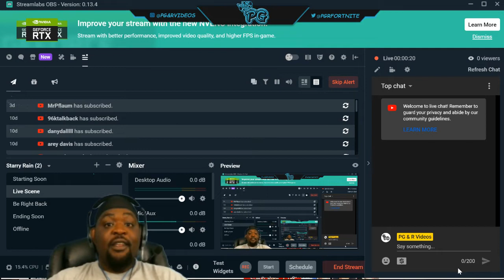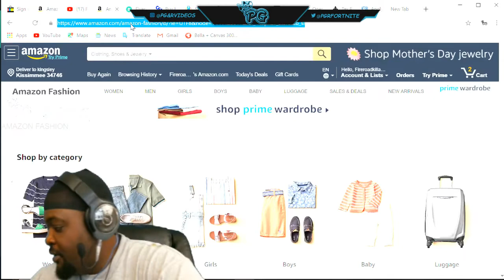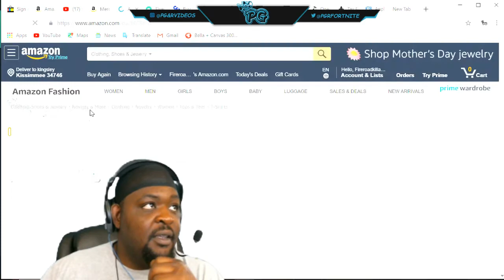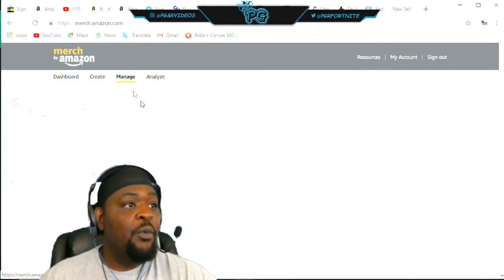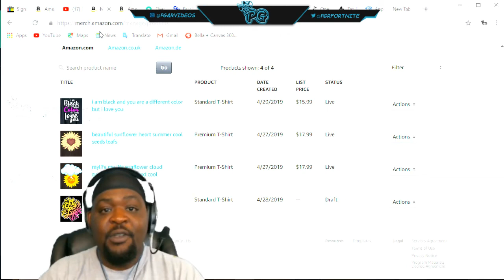Hobbs & Shaw trailer 2 reaction